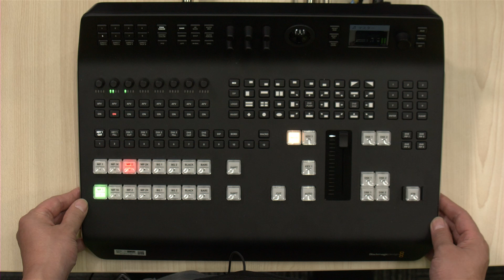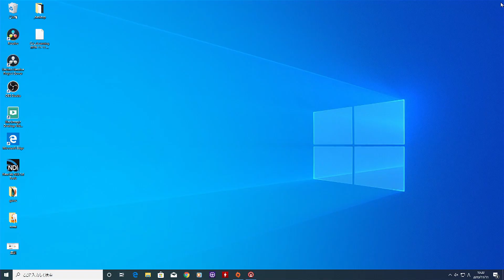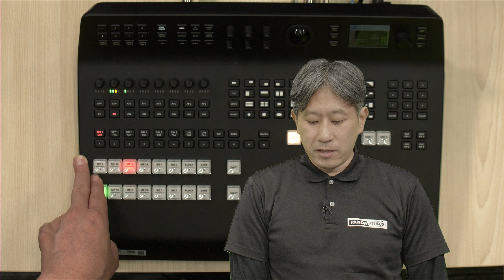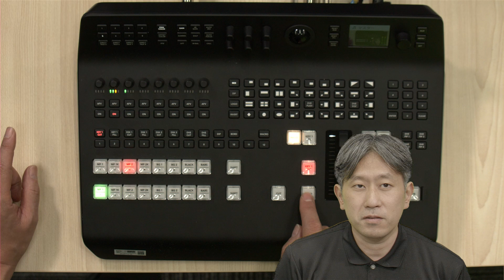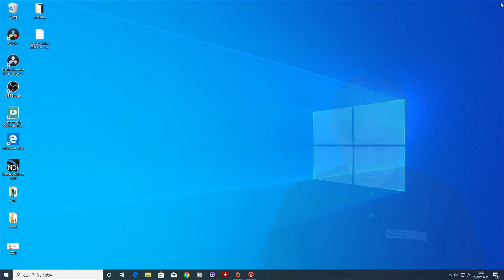Television Studio Pro 4k のハードウェアコントロールパネルで、クロマキー等の操作方法